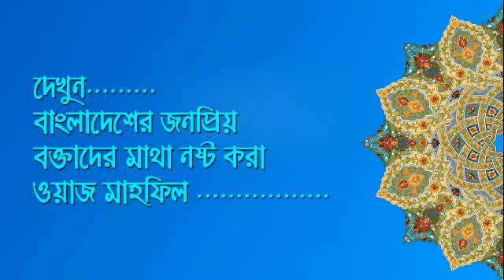Bangla waz Bazlur Rashid waz 2019 বজলুর রশিদ ওয়াজ বেপর্দা বেহায়া নারী সাবধান waz bangla waz new 2018